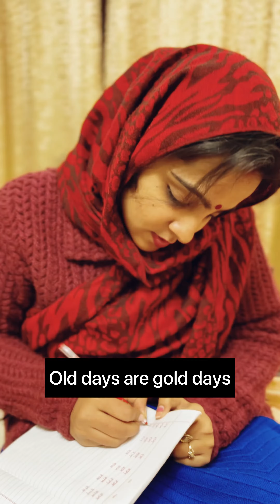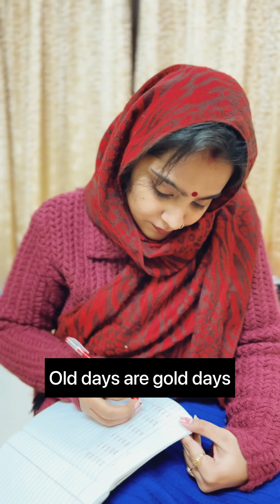Old days are Gold| New year '23| Comedy Video|Relatable Content/Funny videos|Adya Srivastava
Happy new year 2023|Comedy video| Relatable Content|Fun with family